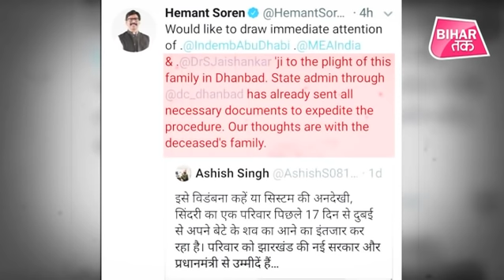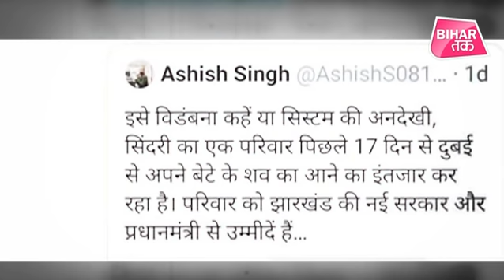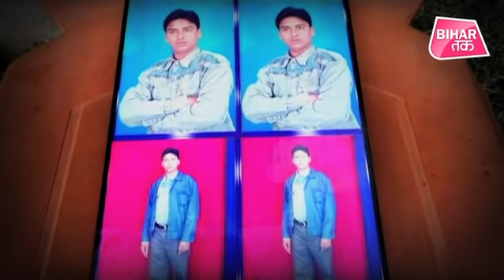Bihar Takकी खबर का असर, CM Hemant Soren की पहल से खत्म होगा जयप्रकाश के परिजनों का इंतजार